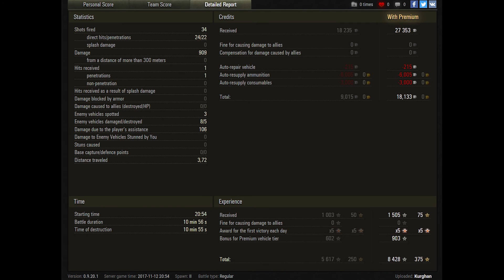World of Tanks 43 M. Toldi III My Ace Tanker - Live Oaks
World of Tanks 43 M. Toldi III is tier III German premium light tank and My game.
I get Ace Tanker for this game.
909 dmg is impressive.
5 frags and 1.003 exp is so great.
Pascucci's Medal

World of Tanks map  Live Oaks

World of Tanks 43 M. Toldi III,
World of Tanks 43 M. Toldi III review,
World of Tanks 43 M. Toldi III overview,
World of Tanks 43 M. Toldi III gameplay,
World of Tanks 43 M. Toldi III weak spots,
World of Tanks 43 M. Toldi III guide,
World of Tanks 43 M. Toldi III tank guide,
WoT 43 M. Toldi III,
WoT 43 M. Toldi III review,
WoT 43 M. Toldi III overview,
WoT 43 M. Toldi III gameplay,
WoT 43 M. Toldi III weak spots,
WoT 43 M. Toldi III guide,
WoT 43 M. Toldi III tank guide,